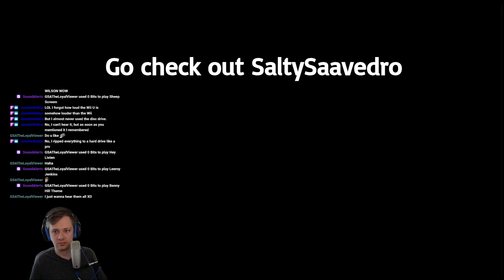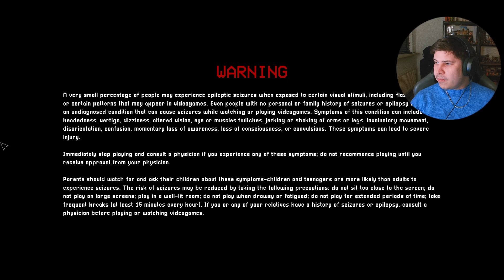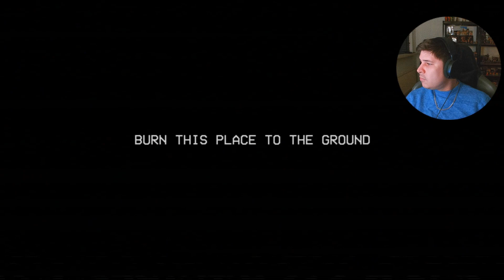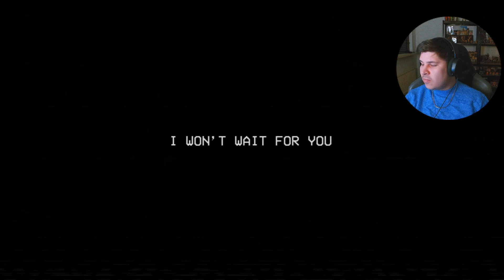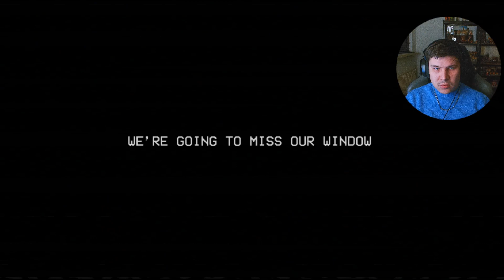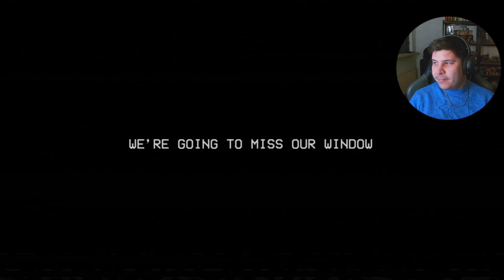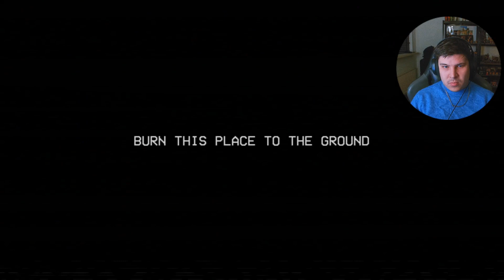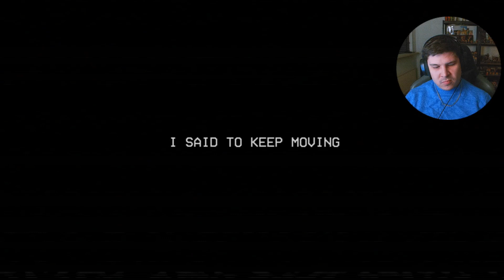Let's livestream Poppy Playtime - Chapter 3 - Part 2